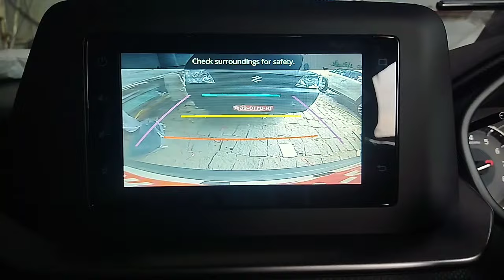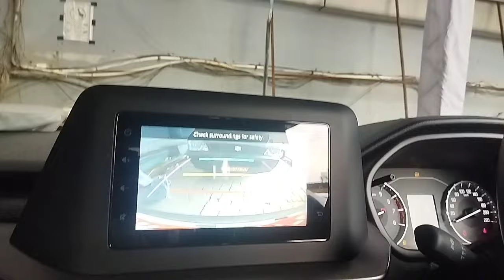Brezza rear camera installation ✅Brezza Vxi Genuine Camera Installation✅brezza vxi 2024🔥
is video me dikhaya gaya hai. yah Maruti Suzuki genuine accessories camera hai. aur camera ka kya price hai aur camera kis Prakar se Lagaya jata hai,

brezza
brezza ixi 2023 new model
brezza rear camera installation
brezza zxi rear camera
maruti suzuki brezza vxi
maruti suzuki brezza
maruti suzuki brezza vxi 2024 new model
maruti suzuki brezza 2024
maruti suzuki brezza base model
maruti suzuki brezza price
brezza 360 camera price
brezza 360 camera review
brezza 360 camera installation